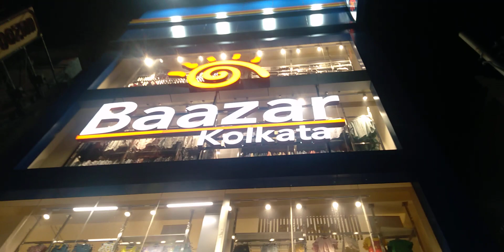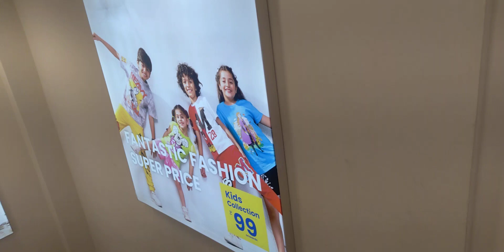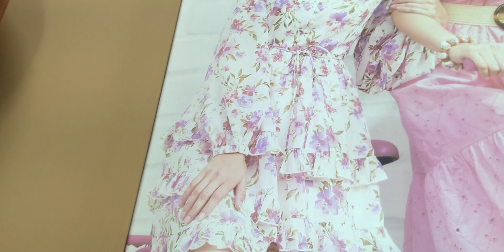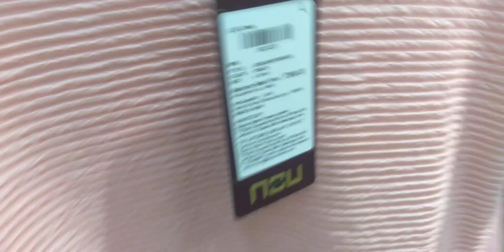SHOPPINGVLOG|DRESS👗,MAKEUP💄,FOOD🍟 BAZAR KOLKATA